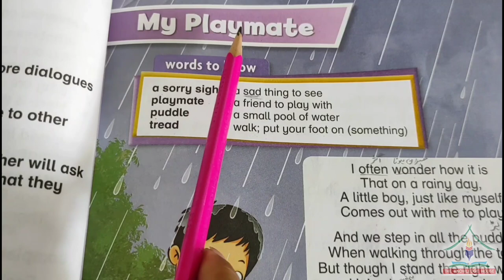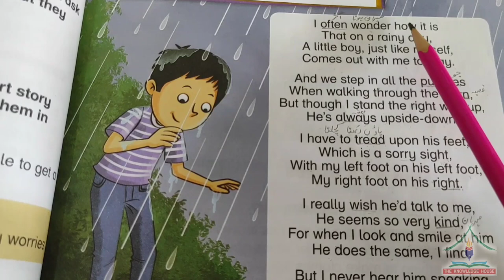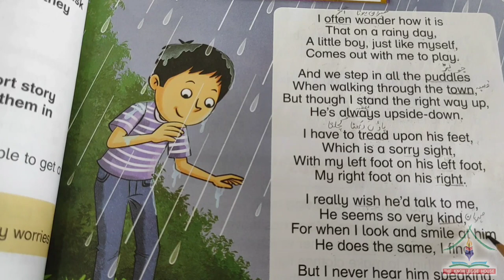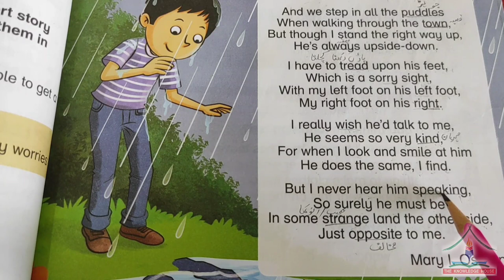New Oxford Modern English | Class 3 | Unit 5 | Part 2 | My Playmate | Reading | Page 49 | Lecture 1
New Oxford Modern English | Class 3 | Unit 5 | Part 2 | My Playmate | Reading with Urdu Translation | Page 49 | Lecture 1

In this lecture we have described My Playmate, second part of fifth unit of Grade Three New Oxford Modern English 3rd edition. In this  in an easy way so that children can understand easily.

We are trying our best to provide best quality education during lock down in Corona Virus epidemic.